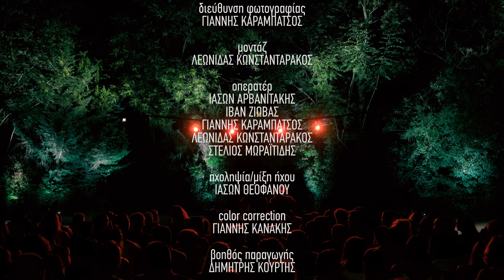"ΣΤΑ ΠΛΑΓΙΑ" Θεοδωρόπουλος, Μαθιουδάκης - Μέρος Α'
Η stand up comedy παράσταση του Βύρωνα Θεοδωρόπουλου και του Μιχάλη Μαθιουδάκη «ΣΤΑ ΠΛΑΓΙΑ»  όπως κινηματογραφήθηκε στο θέατρο ρεματιάς Χαλανδρίου.
ΜΕΡΟΣ Α’

Βύρων Θεοδωρόπουλος
00:00 Εισαγωγή / Αθήνα
05:15 Παράξενα Αντικείμενα
09:57 Ανιχνευτής Μετάλλων
14:07 Δικαιολογίες
16:58 Αλληλέγγυοι
18:06 Ονόματα

Μιχάλης Μαθιουδάκης
24:21 Λάθος
33:22 Ροχαλητό
40:25 Κώστας Αντωνίου
45:42 Ολάγια

Σύλληψη/Ερμηνεία:
Βύρων Θεοδωρόπουλος:

Σκηνοθεσία/Μοντάζ: Λεωνιδας Κωνστανταρακος
Διεύθυνση φωτογραφίας: Γιάννης Καραμπάτσος
Ηχοληψία/Μίξη ήχου: Ιάσονας Θεοφάνου
Οπερατέρ: Ιάσων Αρβανιτάκης, Ιβάν Ζιώβας, Γιάννης Καραμπάτσος, Στέλιος Μωραϊτίδης, Λεωνίδας Κωνστανταράκος
Βοηθός παραγωγής: Δημήτρης Κούρτης
Οργάνωση παράστασης: Spiti bar

Ευχαριστούμε θερμά τους:
Δημήτρη Παπαιωάννου, Γιώργο Καρναβά, Βαγγέλη Λαϊνά, Σεραφείμ Γιαννακόπουλο,Δημήτρη Αρώνη, Δήμητρα Στενού, Ihaveadrum Records